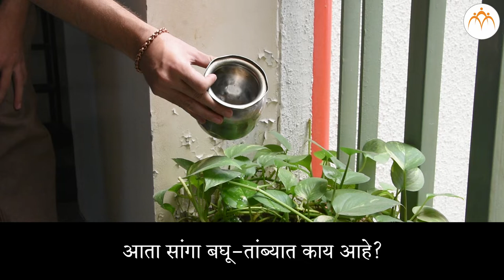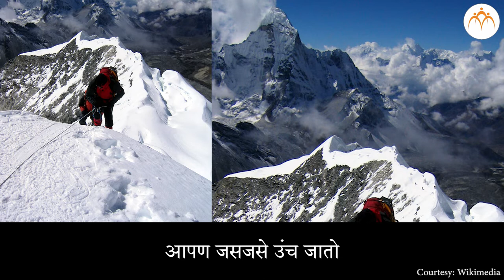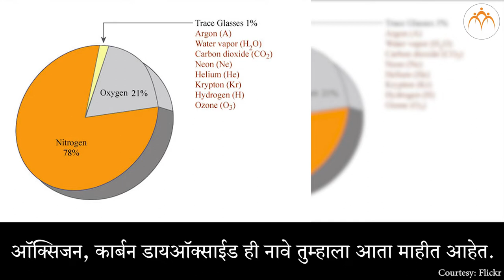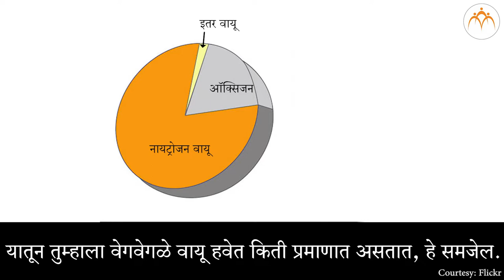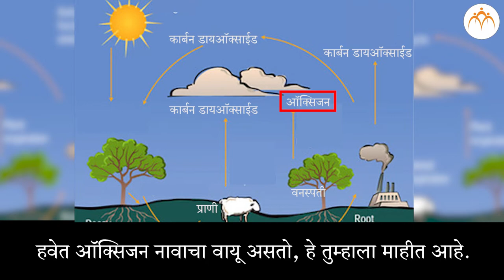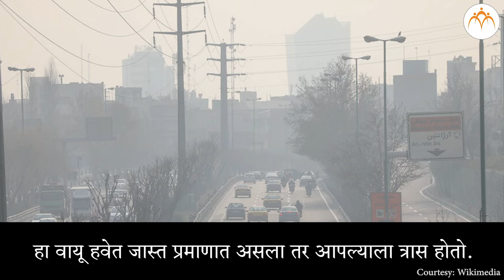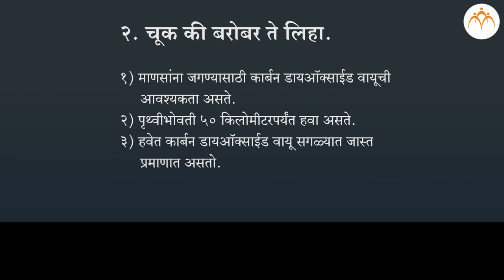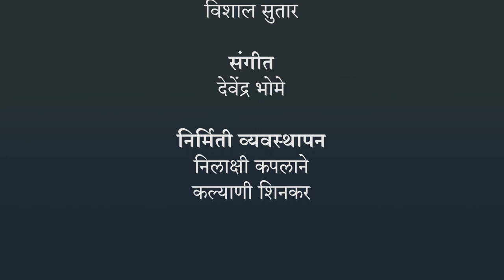हवा | ४ थी परिसर अभ्यास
हवा, Class 4, Jnana Prabodhini, Maharashtra Board,